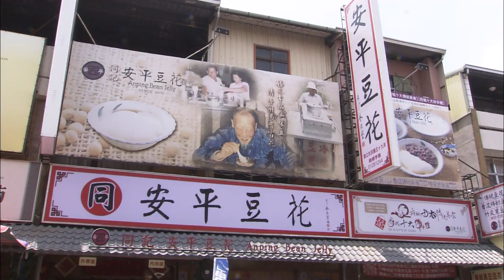台灣美食地方小吃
早期台灣人生活型態節儉樸實，小吃料理因應而生。相對於盛宴佳餚，台灣地方小吃，因為具有鄉土野趣，可以體現出各地的文化性格，甚至歷史與地理的特質，就地取材，成為地方小吃的一大特色。